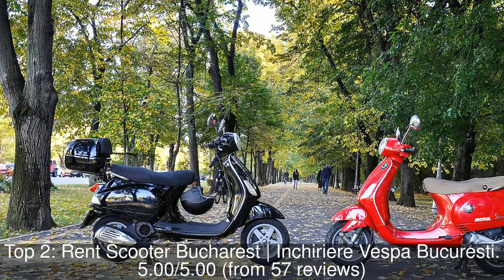Top rated Tourist Attractions in Buftea, Romania | 2020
The rating information was taken from Google Maps and the list was last updated on 3rd March, 2020:
1: Bucharest Urban Adventures
2: Rent Scooter Bucharest | Inchiriere Vespa Bucuresti
3: Țiriac Collection
4: The Void Escape Room Bucuresti
5: Palace of Culture
6: Romanian Athenaeum
7: Radu Vodă Monastery
8: Putna Monastery Museum
9: Saint Spyridon the New Church
10: St Joseph's Cathedral